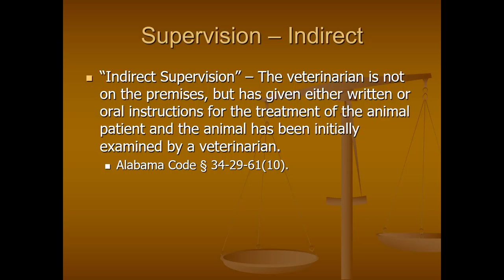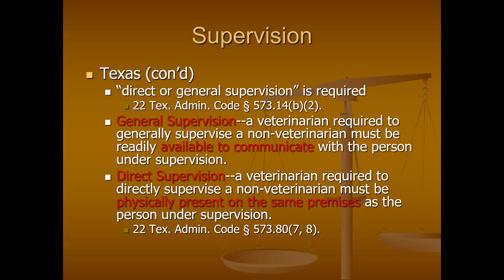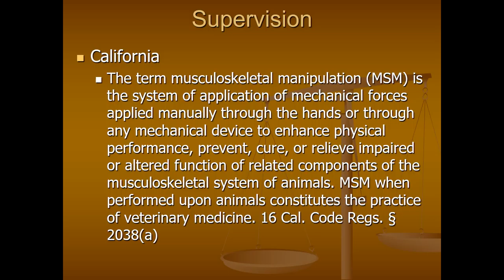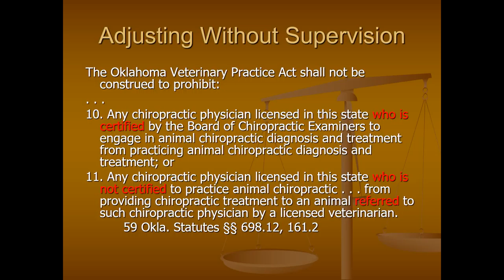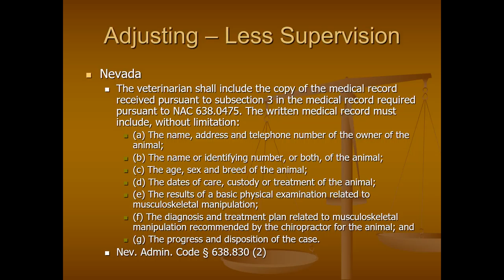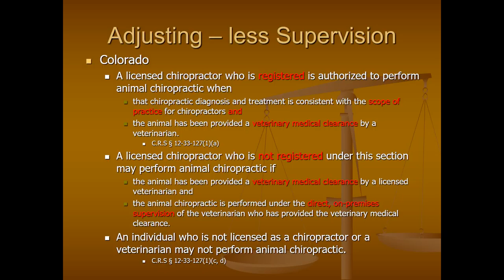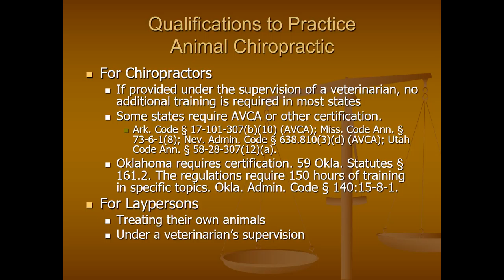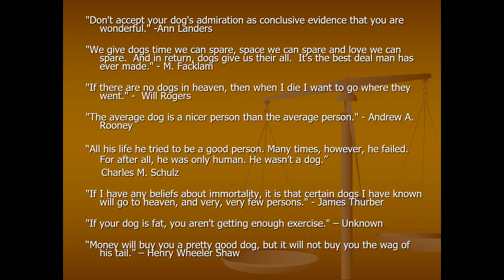Animal Chiropractic 05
This lecture is for the Parker University Continuing Education class for Animal Chiropractic. This fifth video describes the kind of supervision required when a veterinarian delegates animal chiropractic to another person.